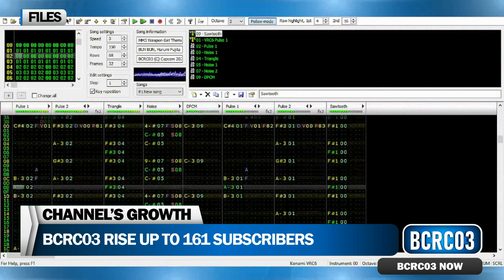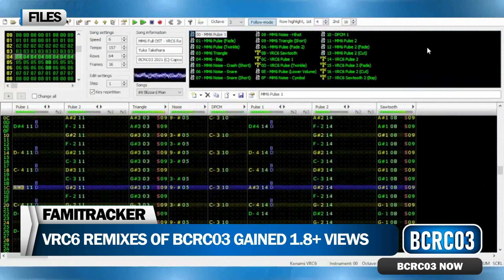News about this channel | BCRC03 NOW - February 05, 2024 (BCRC03 TV)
THE HEADLINES NOW!

-VIEWS FOR THE 8-BIT VRC6 REMIX OF MEGA MAN 2 BOSS THEME AND MEGA MAN 4 WILY CAPSULE THEME CONTINUE TO RISE ON BCRC03 YOUTUBE CHANNEL, REACHING ALMOST 1.8 THOUSAND VIEWS AFTER TWO YEARS.

-B PODCAST, A RADIO STYLE LIVESTREAM SUCCESSFULY LAUNCHED ON BRYAN'S FACEBOOK ACCOUNT LAST OCTOBER 28, 2023.

-NEW HOLY JOURNEY, BRYAN ENTERED THE SEMINARY LAST MAY 29, 2023; DURING THE FORMATION, BRYAN GOT TUBERCULOSIS, HOW IS HE NOW?

Outro Music(s)
1. Rockman X DiVE (Den Area)
2. Subway Surfers (Miami Mix)

ABOUT US
BCRC03 is an online production channel managed by Bryan Carolino since 2020.

BCRC03 produced video contents in YouTube about Mega Man and Famitracker, and also reached several platforms such as Facebook, SoundCloud, Discord, and other social media accounts of BCRC03.